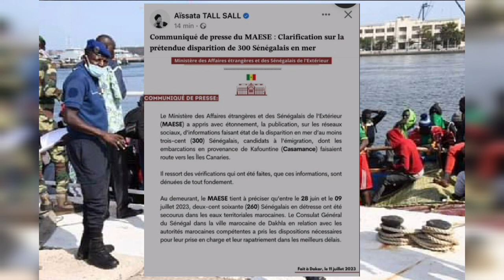Barça/Barsakh: affaires des 300 migrants disparus, cause et conséquences de ce phénomène……